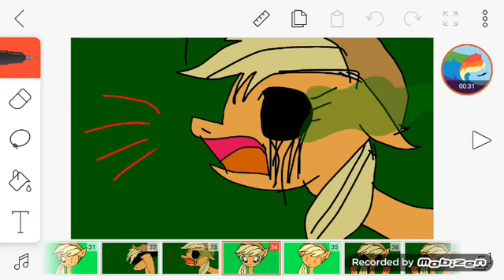Hot milk (meme) Applejack 🍎🍎🍎